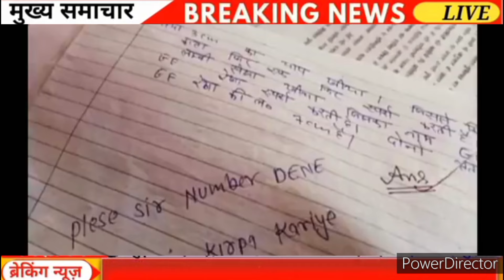बोर्ड ने जारी किया नया नियम। इस दिन आएगा 😱 रिजल्ट//2024 Board exam ki copy kaise check ✅ hoti h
बोर्ड ने जारी किये 4 नये नियम । कापी कैसे चेक होती है। 2024 Board exam ki copy kaise check ✅ hoti h

बोर्ड ने जारी किया नया नियम । कापी कैसे चेक होती है। 2024 Board exam ki copy kaise check ✅ hoti h

2024 Board exam ki copy kaise check hoti h
2024‌ Board Exam Copy Checking video
12th Board exam ki copy kaise check hoti h
2024 class 12th board Exam ki copy kaise check hoti h
10th Board exam ki copy kaise check hoti h
10th 2024 Board exam ki copy kaise check hoti h
up_board_exam_copy_checking_video
2024 Board me copy kaise check hogi
2024 board me copy kha check ho rhi h
2024 Upboard ki copy kaise check hoti h
2024 Board exam ki copy kaise check hoti h
2024Board Exam Copy Checking video
12th Board exam ki copy kaise check hoti h
2024 class 12 th board Exam ki copy kaise check hoti h
10th Board exam ki copy kaise check hoti h
10th 2024 Board exam ki copy kaise check hoti h
up_board_exam_copy_checking_video
2024Board me copy kaise check hogi
2024board me copy kha check ho rhi h
2024 Upboard ki copy kaise check hoti h

2024 board exam class 10
12वीं की बोर्ड परीक्षा
cbse 2024
2024 board exam class 10